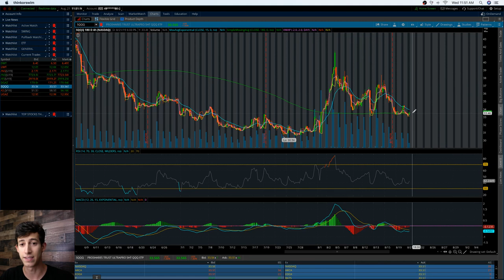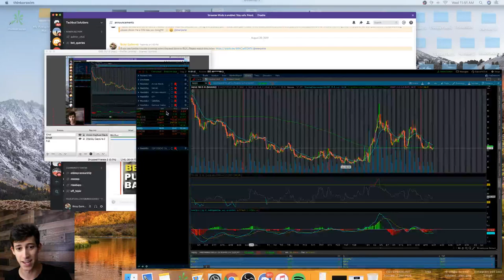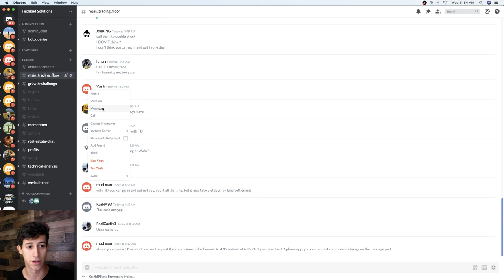3 Signs Before The STOCK MARKET CRASH 2019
Here are 3 reasons why I think the stock market based off of recent patterns is no longer a good deal!

✅Have Trading Questions?

2. 📚 Free Techbud Solutions Group

3. 📈What Me Trade LIVE Everyday

4. 📞Let’s jump on a call